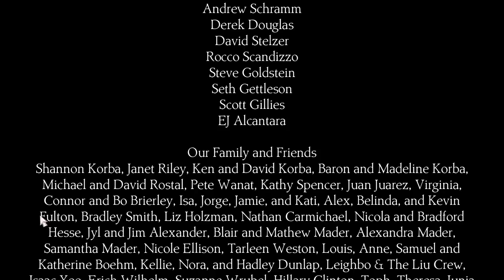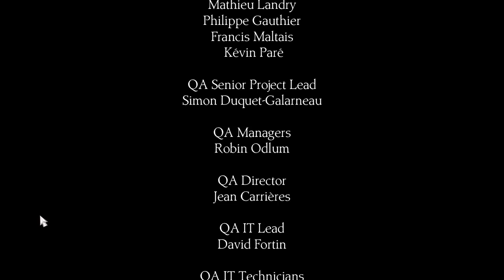King's Quest - Epilogue - pawdugan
A little taste of things to come from the series? YARBLESNOOFS!